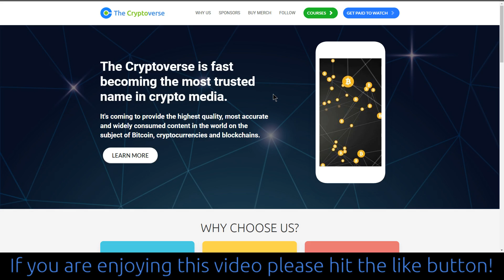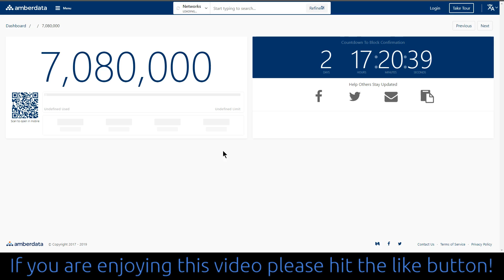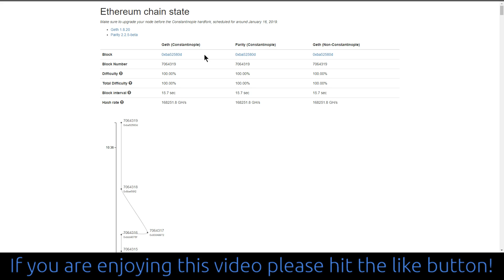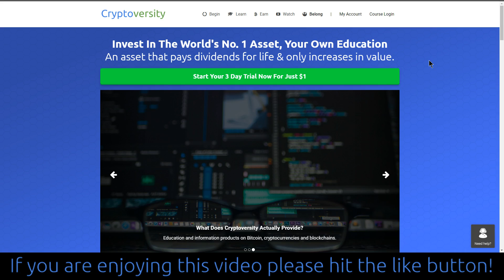How To Prepare For *DELAYED* Ethereum Hardfork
Start your 3 day trial of my online crypto school for just $1

*Please note: the hardfork I talk about in this video has been delayed, please see today's video for an update

It is true that despite the downward pressure on crypto prices, the builder have continued building, and the Ethereum core developers are no exception.

If you tune into The Cryptoverse regularly you’ll have heard me talk about this before but in a couple of days it will finally arrive.

I’m talking about the Ethereum hardfork known as Constantinople.

●▬ Learn How The Crypto Revolution Is Bigger Than The Internet ▬▬▬▬▬●